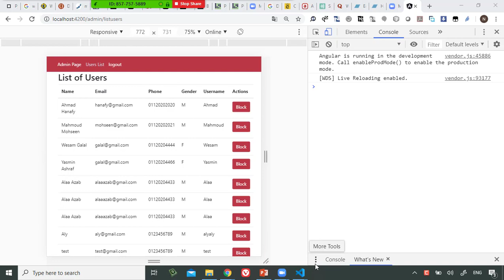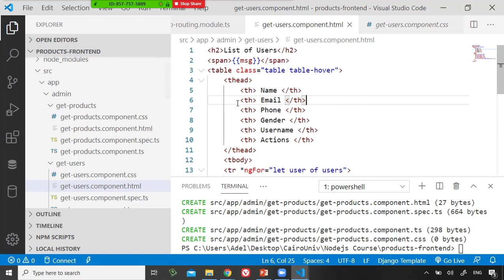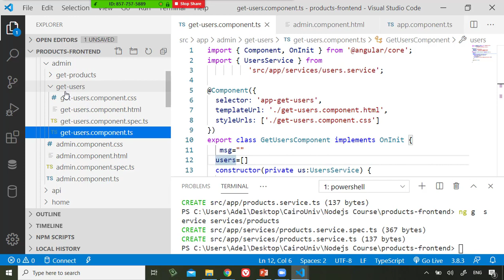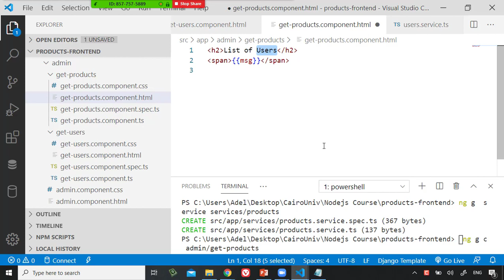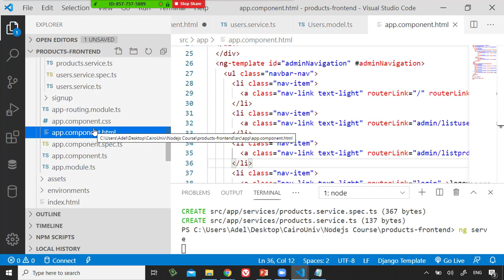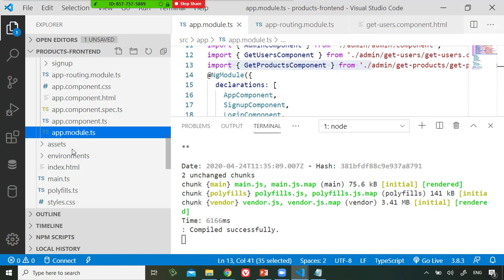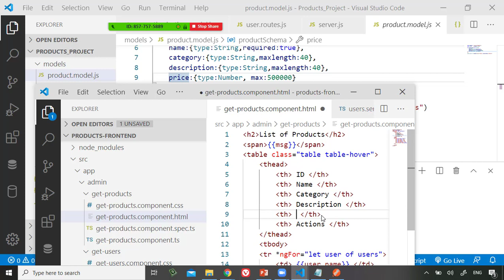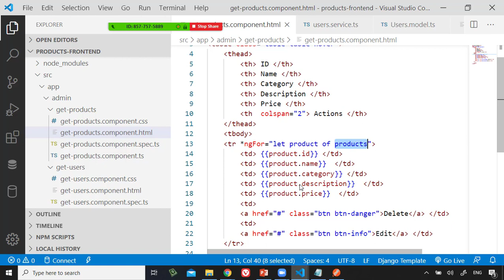71 Cairo Univ Nodejs Angular create new component to show list of products, write html